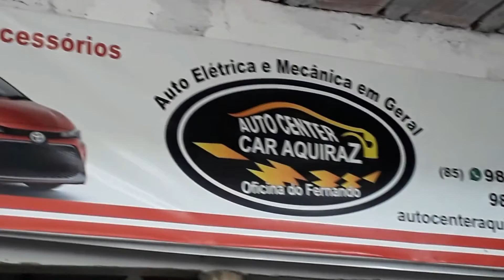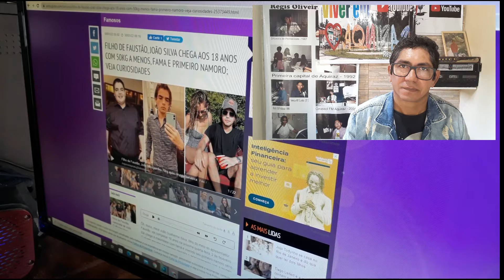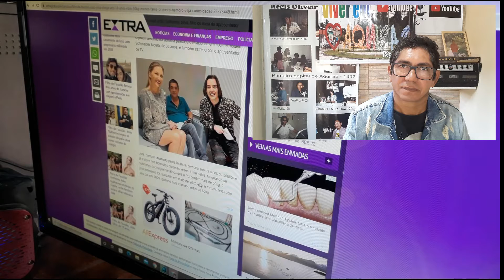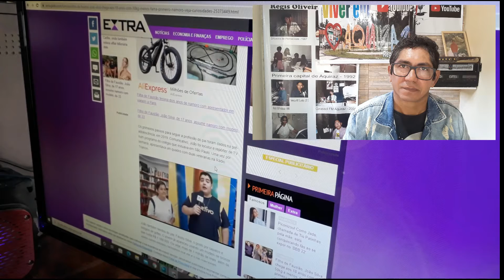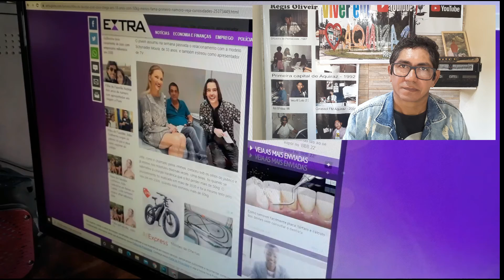FILHO DE FAUSTÃO PERDEU 70 QUILOS E NAMORA MULHER 15 ANOS MAIS VELHA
João Guilherme Silva, filho do meio do apresentador Faustão, vai completar 18 anos na próxima quarta-feira, 2 de fevereiro. Ele chega à maioridade com fama e vivendo seu primeiro namoro sério. O jovem assumiu na semana passada o relacionamento com a modelo Schynaider Moura, de 33 anos, e também estreou como apresentador de TV.
Jota, como é chamado pelos íntimos, cresceu sob os olhos do público e já esteve nos holofotes diversas vezes. Uma delas, foi quando se submeteu à cirurgia bariátrica que o fez perder mais de 50kg. O procedimento foi realizado em maio de 2020 e foi a mesmo feito pelo seu pai em 2009, quando este eliminou mais de 60kg.

CULTURA ROCEIRA.

NOSSA RÁDIO.